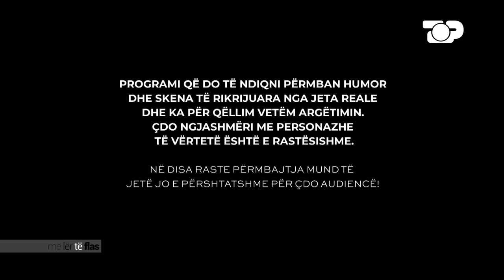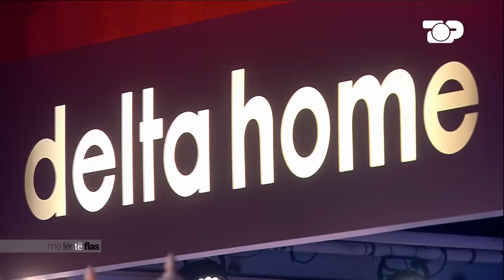Bora Zemani & Kledi Kadiu në një rrëfim të pazakontë përballë Donaldit & Romeos - Më lër të flas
Autorë & Moderatorë: Donald dhe Romeo Veshaj
Të ftuar: Bora Zemani dhe Kledi Kadiu

Në puntatën e parë të sezonit të dytë të  "Më lër të flas" janë të ftuar Bora Zemani dhe Kledi Kadiu. Ata kanë rrëfyer emocionet për spektaklin e kërcimit "Dancing with the stars" që nis më 7 tetor në Top Channel; Bora si moderatore dhe Kledi Kadiu si kryetar jurie, kanë zbuluar disa detaje që nuk i dinim. Por jo vetëm kaq... Ata kanë folur edhe për jetën e tyre personale. Bora Zemani dhe Donald Veshaj i sqarojnë për herë të parë të gjitha të vërtetat mes tyre.

"Më liii të flaaass"... epo, tani mund të flasin! Janë vëllezërit më të përfolur të momentit dhe në këtë program planifikojnë të jenë po aq të pacensuruar sa në përditshmëri, prandaj as ne nuk e parashikojmë dot se çfarë do të ndodhë çdo të shtunë mbrëma në "Më liii të flaaass". Me një larmishmëri temash, të ftuar VIP, lojërash dhe performancash në studio, ‘Më lër të flas’ sjell alternativën më të mirë për të kaluar të shtunën mbrëma me të qeshura, energji dhe situata që nuk i keni parë në asnjë program televiziv.